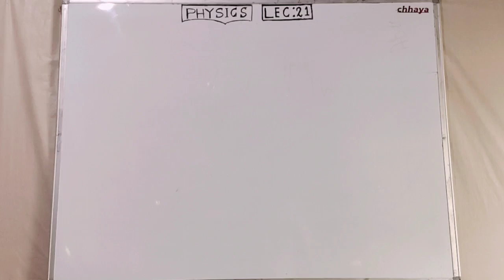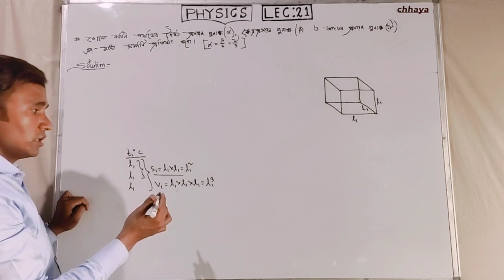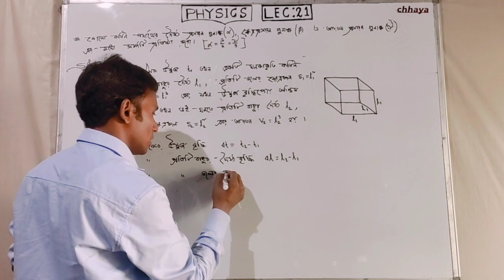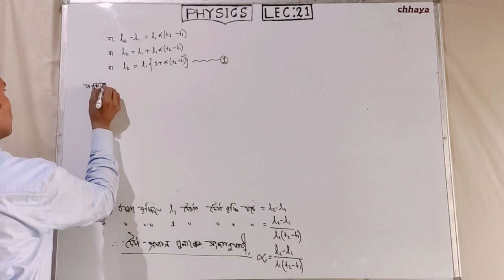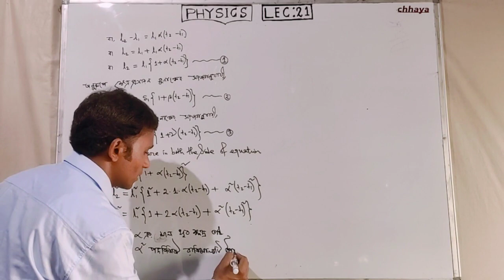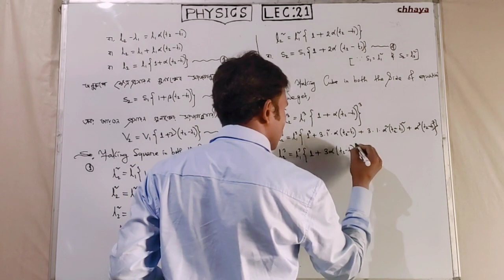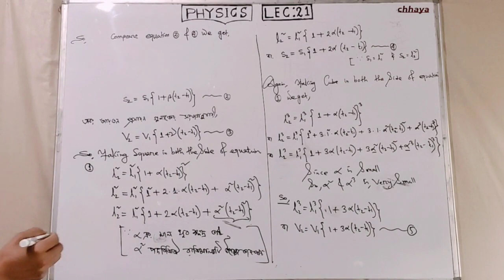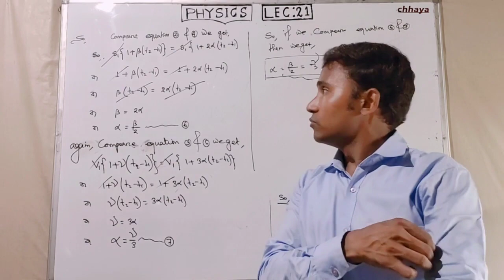LEC-21 EXPANSION OF SOLIDS AND LIQUIDS OF XI ( RELATION BETWEEN LINEAR ,SURFACE, VOLUME EXPANSION )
1. Facebook Link:-

2. Instagram Link:-

3. Whatsapp Link:-

UNIT-07 ।। EXPANSION OF SOLIDS AND LIQUIDS ।। CLASS -XI ।। WBCHSE ।। NEET ।। WBJEE ।। কঠিন ও তরল পদার্থের প্রসারণ ।।

EXPANSION OF SOLIDS AND LIQUIDS OF XI ( CHAPTER INTRODUCTION )

একাদশ শ্রেণীর কঠিন ও তরল পদার্থের প্রসারণ অধ্যায়ের একটা বেসিক বা ভূমিকা মূলক আলোচনা করা হলো।

EXPANSION OF SOLIDS AND LIQUIDS OF XI ( CLASSIFICATION OF  COEFFICIENTS OF SOLIDS EXPANSION )

একাদশ শ্রেণীর কঠিন ও তরল পদার্থের প্রসারণ অধ্যায়ের কঠিন পদার্থের প্রসারণ গুনাঙ্কের প্রকার ভেদ করা হলো।

EXPANSION OF SOLIDS AND LIQUIDS OF XI ( FULL CONCEPT OF LINEAR EXPANSION COEFFICIENT-ALPHA )

একাদশ শ্রেণীর কঠিন ও তরল পদার্থের প্রসারণ অধ্যায়ে কঠিনের দৈর্ঘ্য প্রসারণ গুণাঙ্ক  নিয়ে আলোচনা করা হলো।

EXPANSION OF SOLID AND LIQUID OF XI (FULL CONCEPT OF SURFACE EXPANSION COEFFICIENT OF SOLID)

একাদশ শ্রেণীর কঠিন ও তরল পদার্থের প্রসারণ অধ্যায়ের কঠিনের ক্ষেত্র প্রসারণ গুনাকের সম্পূর্ণ ধারণা দেওয়া হলো।

EXPANSION OF SOLID AND LIQUID OF XI (FULL CONCEPT OF VOLUME  EXPANSION COEFFICIENT OF SOLID)

একাদশ শ্রেণীর কঠিন ও তরল পদার্থের প্রসারণ অধ্যায়ের কঠিনের আয়তন প্রসারণ গুনাকের সম্পূর্ণ ধারণা দেওয়া হলো।

EXPANSION OF SOLIDS AND LIQUIDS OF XI ( RELATION BETWEEN LINEAR , SURFACE AND  VOLUME EXPANSION )

একাদশ শ্রেণীর কঠিন ও তরল পদার্থের প্রসারণ অধ্যায়ের কঠিনের দৈর্ঘ্য, ক্ষেত্র এবং আয়তন প্রসারণ গুনাকের সম্পর্ক স্থাপন।

EXPANSION OF SOLIDS AND LIQUIDS OF XI (STATE THE RELATION BETWEEN DENSITY WITH TEMPERATURE )

একাদশ শ্রেণীর কঠিন ও তরল পদার্থের প্রসারণ অধ্যায়ের কঠিনের ঘনত্ব ও উষ্ণতার মধ্যে সম্পর্ক স্থাপন।

EXPANSION OF SOLIDS AND LIQUIDS OF XI (PRACTICAL APPLICATIONS OF THERMAL EXPANSION OF SOLID)

একাদশ শ্রেণীর কঠিন ও তরল পদার্থের প্রসারণ অধ্যায়ে কঠিনের ব্যাবহারিক প্রয়োগ আলোচনা করা হলো।

EXPANSION OF SOLIDS AND LIQUIDS OF XI ( ABOUT APPARENT EXPANSION OF LIQUID WITH BASIC PART)

একাদশ শ্রেণীর কঠিন ও তরল পদার্থের প্রসারণ অধ্যায়ে তরলের আপাত প্রসারণ গুণাঙ্ক এর  সাধারণ ধারণা।

EXPANSION OF SOLID AND LIQUIDS OF XI (CONCEPT ABOUT COEFFICIENT OF REAL EXPANSION OF LIQUID)

একাদশ শ্রেণীর কঠিন ও তরল পদার্থের প্রসারণ অধ্যায়ে তরলের প্রকৃত  প্রসারণ গুণাঙ্ক এর  সাধারণ ধারণা।

EXPANSION OF SOLID AND LIQUID OF XI (CONCEPT ABOUT COEFFICIENT OF SOLID EXPANSION OF LIQUID)

একাদশ শ্রেণীর কঠিন ও তরল পদার্থের প্রসারণ অধ্যায়ে কঠিন এর প্রসারণ গুনাকের ধারণা দেওয়া হলো।

EXPANSION OF SOLID AND LIQUID OF XI (RELATION AMONG COEFFICIENTS OF APPARENT ,REAL EXPANSION)

একাদশ শ্রেণীর কঠিন ও তরল পদার্থের প্রসারণ অধ্যায়ে তরল পদার্থের আপাত ও প্রকৃত প্রসারণ এর সম্পর্কে ধারণা দেওয়া হলো।

EXPANSION OF SOLID AND LIQUID OF XI (RELATION AMONG DENSITY AND COEFFICIENT OF REAL EXPANSION)

একাদশ শ্রেণীর কঠিন ও তরল পদার্থের প্রসারণ অধ্যায়ে তরল পদার্থের প্রকৃত প্রসারণ ও ঘনত্ব এর সম্পর্কে প্রতিষ্ঠা ।

EXPANSION OF SOLID AND LIQUIDS OF XI (CHAPTER  RETRIAL OF ALL TYPES OF EXPANSIONS OF MATTER)

একাদশ শ্রেণীর কঠিন ও তরল পদার্থের প্রসারণ অধ্যায়ে  সম্পূর্ণ অধ্যায়ের  পূর্বাআলোচনা আরেকবার  দেখানো হলো।

EXPANSION OF SOLIDS AND LIQUIDS OF XI ( FULL CONCEPT ABOUT ANOMALOUS EXPANSION OF WATER )

একাদশ শ্রেণীর কঠিন ও তরল পদার্থের প্রসারণ অধ্যায়ে জলের বাতিক্রন্ত প্রসারণ এর আলোচনা করলাম।

EXPANSION OF SOLID AND LIQUIDS OF XI ( SOLVED THE PROBLEM SET- I  FROM QUESTIONS 01 TO 04)

একাদশ শ্রেণীর ক্লাসের কঠিন ও তরল পদার্থের প্রসারণ অধ্যায়ে আজকে আমার প্রবলেম SET-I এর 01 থেকে 04 পর্যন্ত সমাধান করা হলো।

EXPANSION OF SOLIDS AND LIQUIDS OF XI (SOLVED THE PROBLEM SET-I  FROM QUESTIONS NO 05 TO 07)

EXPANSION OF SOLIDS AND LIQUIDS OF XI ( PROBLEM SOLVED OF PROBLEM SET -I  FROM 08 TO 10)

EXPANSION OF SOLIDS AND LIQUIDS OF XI ( PROBLEM SOLVED OF PROBLEM SET- I  FROM 11 TO 13 )